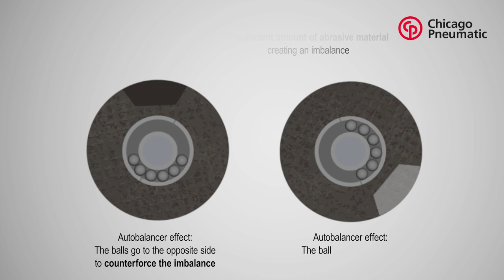Power Tools | What is an Autoblancer ?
An autobalancer serves the simple purpose of stabilizing a power tool. It consists of a disk, resembling a ball bearing, containing freely moving balls. This disk is affixed to the tool's output as a flange and rotates at the same speed as the tool. As it spins, the balls within the autobalancer compensate for any abrasive imperfections, effectively counteracting vibrations. The rapid rotation generates a gyroscopic effect that greatly minimizes tool vibration.

The autobalancer is widely regarded as one of the most effective anti-vibration solutions for power tools. Its implementation not only improves ergonomics but also reduces operator fatigue, thereby decreasing the risk of injuries. Additionally, tools equipped with an autobalancer enable users to work for extended periods, as they reach their maximum vibration threshold later compared to tools lacking this feature.

The advantages of choosing a tool with an autobalancer are manifold. Firstly, it enhances efficiency, profitability, and productivity. Secondly, it extends the lifespan of tools by minimizing trigger times. Furthermore, the optimized contact between abrasive disks and applications leads to greater longevity for the disks themselves. As a result, the material removal rate can be increased by up to 15% compared to using a tool without an autobalancer.